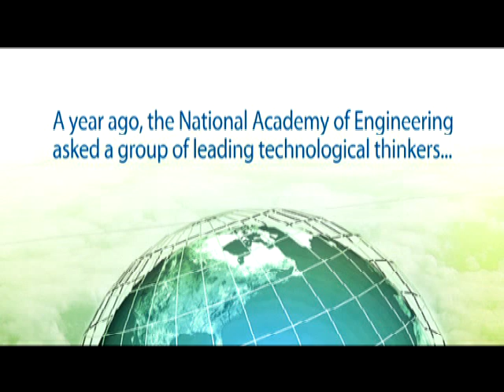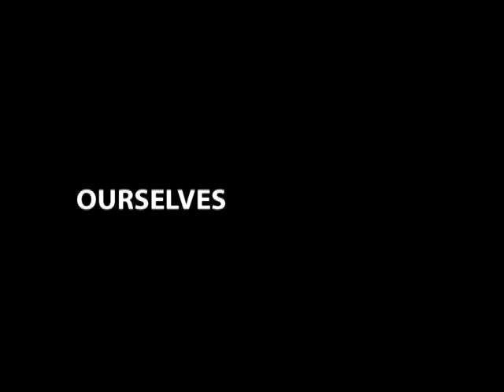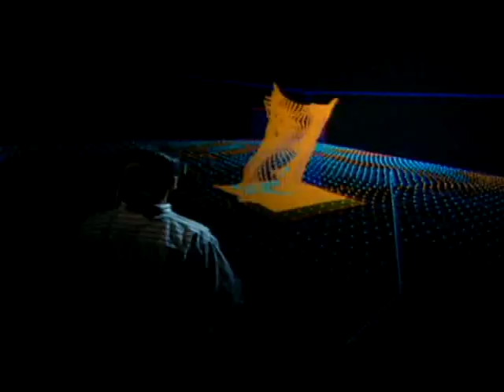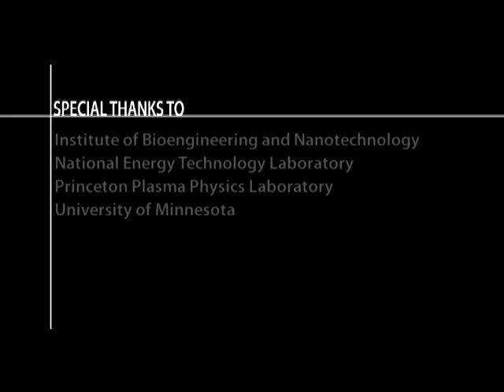Grand Challenges For Engineering Video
With input from people around the world -- much of it on this website -- an international group of leading technological thinkers were asked to identify the Grand Challenges for Engineering in the 21st Century.  Their conclusions created this website.